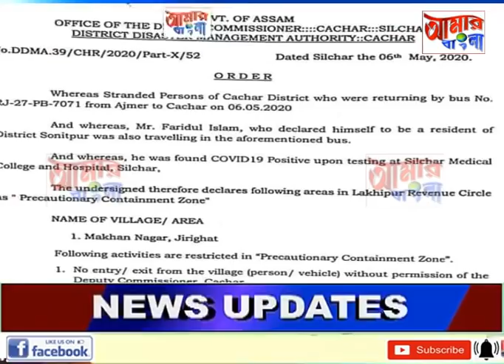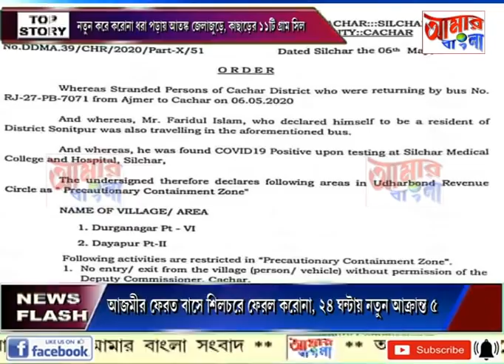# NEWS # 07 05 2020